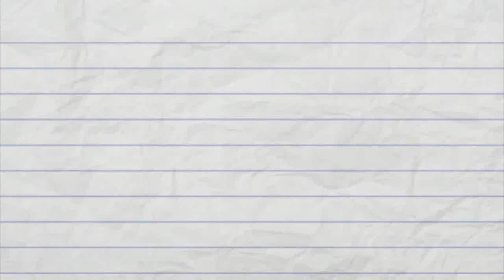Como hacer crepes de nutella y de pollo - 2 recetas en 1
Hola amigos, hoy quiero compartir dos recetas en un mismo video. Les voy a enseñar a hacer crepes que podrán usar rellenas, cubiertas, gratinadas o como ustedes prefieran, es tan versátil que seguramente conseguirán sacarle provecho a sus usos.

Los ingredientes que vamos a necesitar son:

100 gr de harina de trigo
200 ml de leche liquida
Dos huevos enteros
40 gr de mantequilla derretida
Para el relleno salado
1 pechuga de pollo
1 trocito de ajoporro o puerro
1 tallo pequeño de cebollín
La mitad de un pimentón
1 cebolla pequeña
Champiñones frescos al gusto
1/3 de taza de vino blanco
1/2 taza de crema de leche
1 cdta de cúrcuma
1 cdta de jengibre en polvo
Finalmente para el relleno dulce usaremos crema de avellanas y cacao.

Para ver la receta, dale click al link que dice "RECETA". Luego, espera 5 segundos y dale click arriba a la derecha, donde dice "SKIP AD" o "SALTAR PUBLICIDAD", luego de que entres en la pagina de mega, dale click en donde dice "descargar con el navegador".